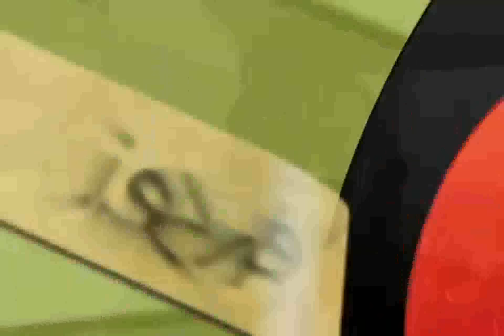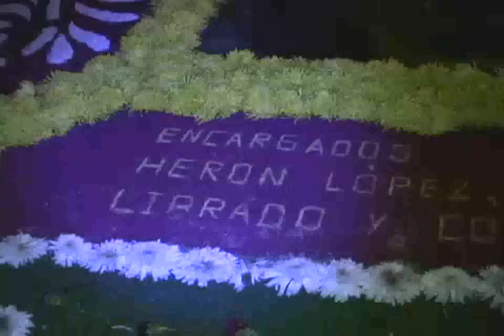Tepatlaxco, Puebla. Reportaje. 20 de Enero de 2010